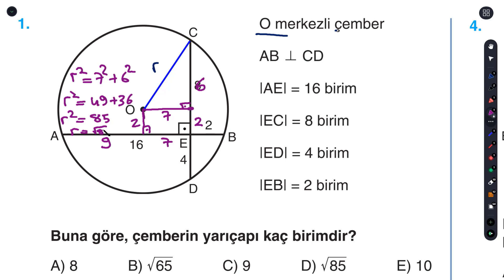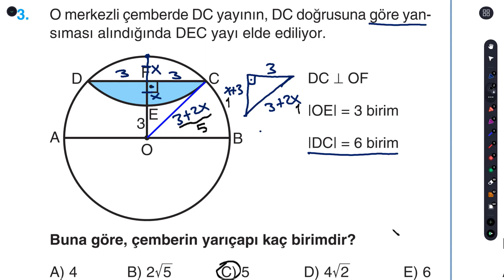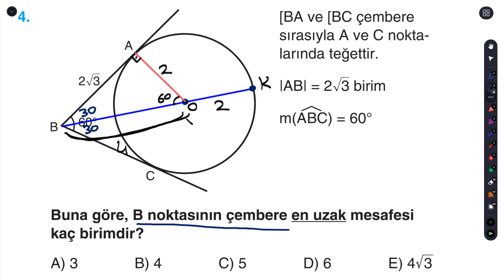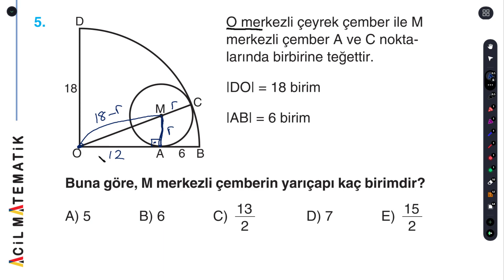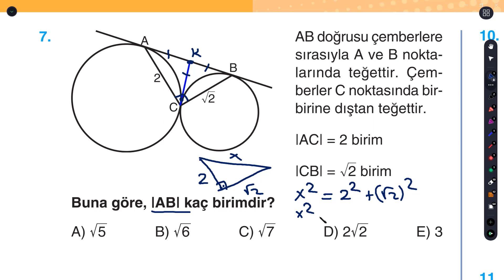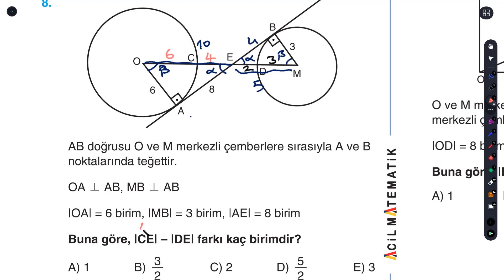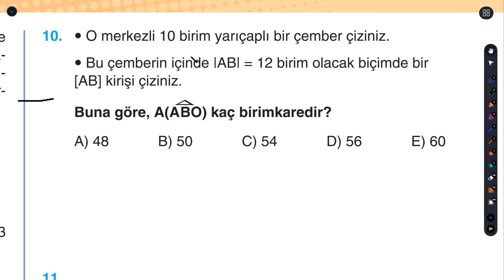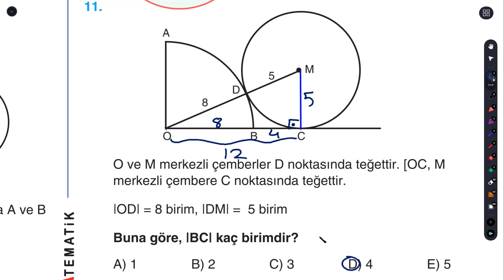Geometrinin İlacı TYT-AYT Soru Bankası (ÇEMBERDE UZUNLUK TEST 3 SAYFA 191-192)